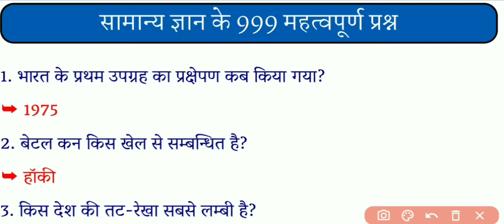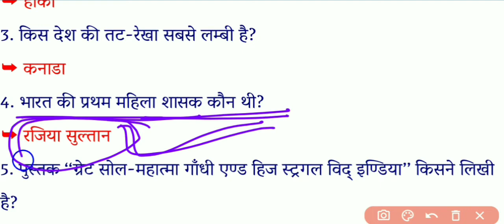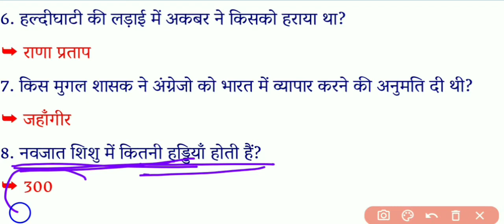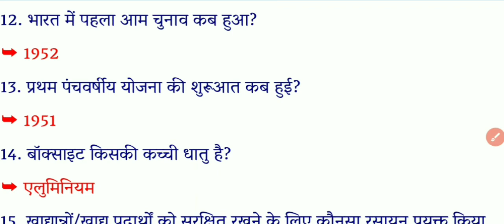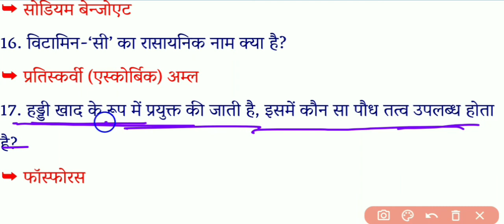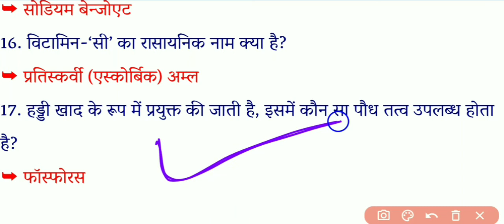सभी प्रतियोगी परीक्षाओं के लिए सामान्य ज्ञान | General Knowledge questions | India GK questions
सभी प्रतियोगी परीक्षाओं के लिए सामान्य ज्ञान | General Knowledge questions | India GK questions | gk questions and answers |

Your Queries 👇👇

सामान्य ज्ञान for upsc
सामान्य_ज्ञान_gk_2021
भारत gk सामान्य ज्ञान
हिंदी gk सामान्य ज्ञान
g k सामान्य ज्ञान
सामान्य ज्ञान lucent
सामान्य ज्ञान live
सामान्य ज्ञान जीके वीडियो
सामान्य ज्ञान जीके क्वेश्चन
सामान्य ज्ञान जीके 2021
सामान्य ज्ञान जीके प्रश्न
भारत का सामान्य ज्ञान जीके
सामान्य ज्ञान के जीके
सामान्य ज्ञान प्रश्नोत्तरी
सामान्य ज्ञान प्रश्नोत्तरी प्रतियोगिता
सामान्य ज्ञान प्रश्नोत्तरी 2021
सामान्य ज्ञान प्रश्न उत्तर 2021
जनरल नॉलेज 2021 hindi
जनरल नॉलेज के सवाल
जनरल नॉलेज क्वेश्चन 2021
जनरल नॉलेज army
जनरल नॉलेज question answer
जनरल नॉलेज gk
g k जनरल नॉलेज
जनरल नॉलेज question
जनरल नॉलेज science
जनरल नॉलेज video
जनरल नॉलेज 2021 हिंदी में
जनरल नॉलेज 2021 का
जीके क्वेश्चन
जीके जनरल नॉलेज
जीके 2021
जीके जीएस
जीके gs
जीके question
जीके 2001
lucent सामान्य विज्ञान
सामान्य विज्ञान mcq
सामान्य विज्ञान upsc
सामान्य ज्ञान हिंदी में
सामान्य ज्ञान इन हिंदी
जीके सामान्य ज्ञान क्वेश्चन
सामान्य ज्ञान के महत्वपूर्ण प्रश्न
हिंदी जीके क्वेश्चन
हिंदी जीके वीडियो
हिंदी जीके क्वेश्चन आंसर
हिंदी जीके क्विज
जीके हिंदी में
जीके क्वेश्चन हिंदी में
हिंदी के जीके क्वेश्चन
सामान्य अध्ययन की तैयारी
सामान्य अध्ययन के बार-बार पूछे जाने वाले प्रश्न
स्पीडी रेलवे सामान्य अध्ययन
रेलवे सामान्य अध्ययन
gk question
gktoday
gk tricks
gk gs
gk basic
gk class
gk current affairs
gk daily
gk education
gk in hindi gk in hindi
gk in hindi live
indian gk questions
indian gk 2021
indian gk quiz
indian gk and current affairs
indian gk and gs
indian gk current
indian gk current affairs
indian gk current affairs 2021
indian gk complete
best indian gk channel
indian economy gk in hindi
indian gk for upsc
indian gk facts
indian gk geography
indian gk gs
indian gk hindi
indian gk history in hindi

Priyansi Study Point